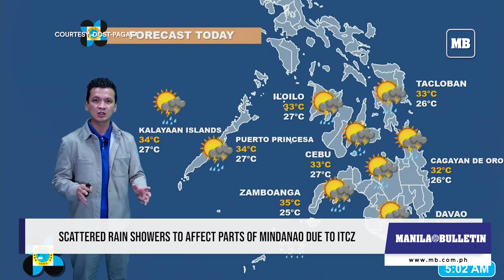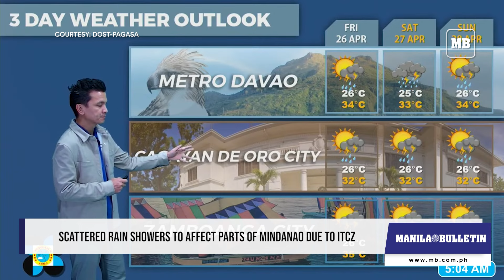Scattered rain showers to affect parts of Mindanao due to ITCZ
The Philippine Atmospheric, Geophysical and Astronomical Services Administration (PAGASA) on Thursday, April 25 said rain showers may continue to affect parts of Mindanao due to the intertropical convergence zone (ITCZ)—a region in the equator where the winds from the northern and southern hemispheres converge.